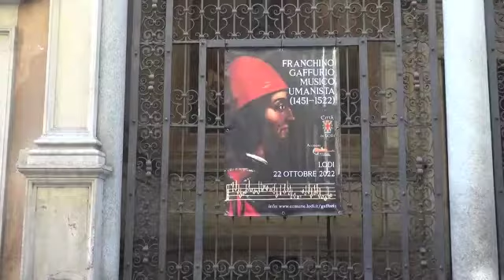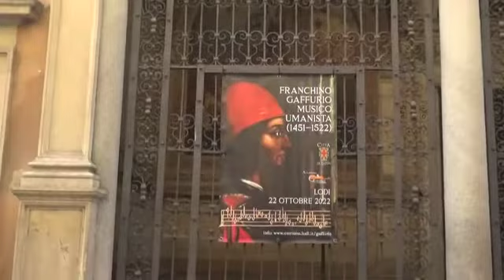UNA GIORNATA PER FRANCHINO GAFFURIO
Sabato, 22 ottobre, a Lodi convegno in biblioteca e concerto all'Incoronata